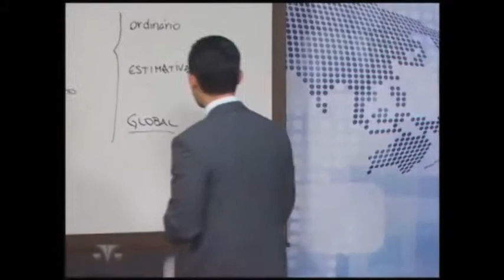Rodrigo Kanayama - Professor de Direito Financeiro da ESMAFE/PR